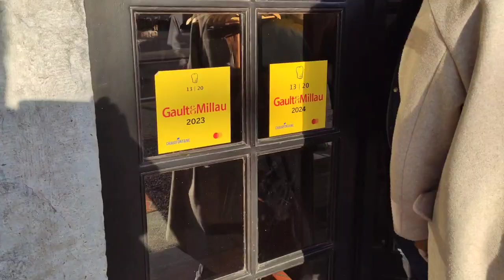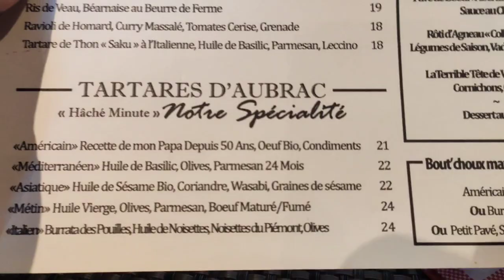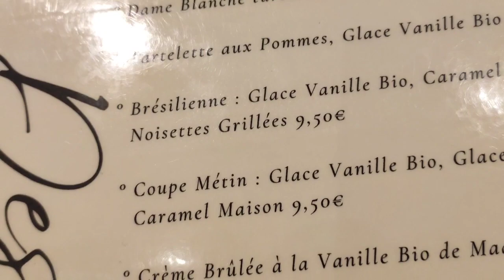FILIPINA BELGIAN LIFE : A SPECIAL CELEBRATION FOR HIM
It is his special birthday celebration today !

Happy watching !

* MUSIC *